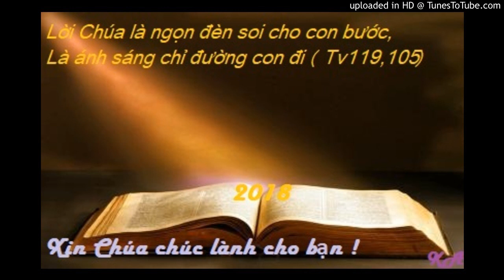Bài đọc 19-7-2018